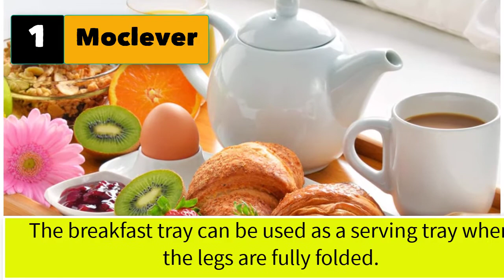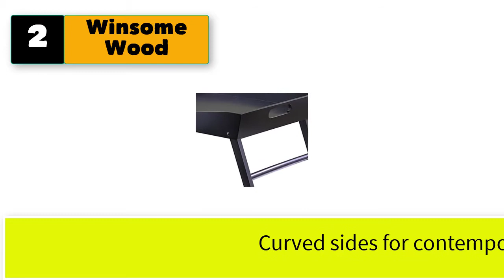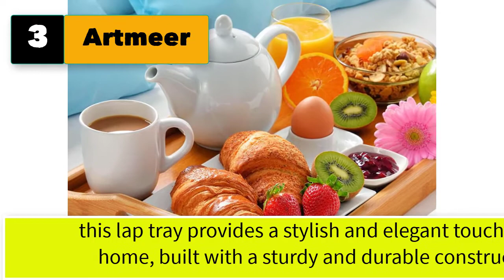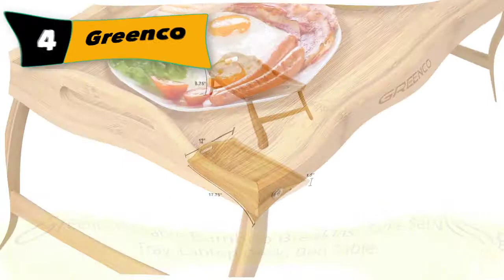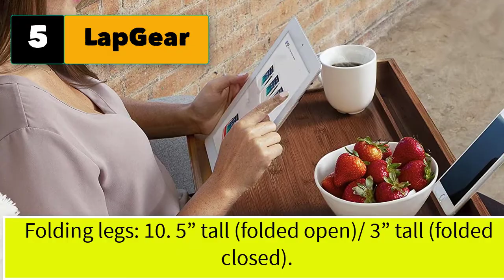Best Breakfast Tray For Bed With Legs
Best 5 breakfast tray for bed with legs

1.  Moclever Breakfast Tray Table with Folding legs - Serving tray bamboo - dinner trays, tea tray, bar tray.

2.  Winsome Wood Benito Bed Tray, Espresso.

3. Artmeer Bed Tray Table with Folding Legs,Serving Breakfast in Bed or Use As a TV Table, Laptop Computer Tray.

4.  Greenco Foldable Bamboo Breakfast Table Serving Tray, Labtop Desk, Bed Table.

5.  LapGear Media Bed Tray with Phone Holder - Fits Up to 17.3 Inch Laptops and Most Tablets - Espresso Bamboo.